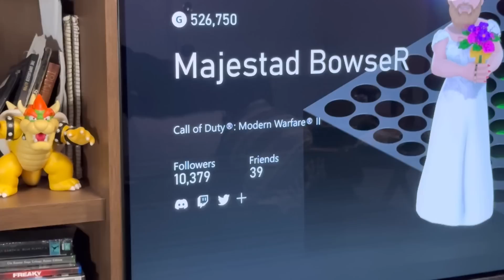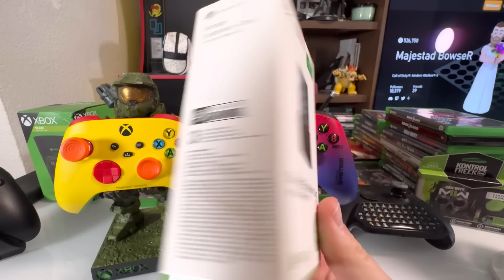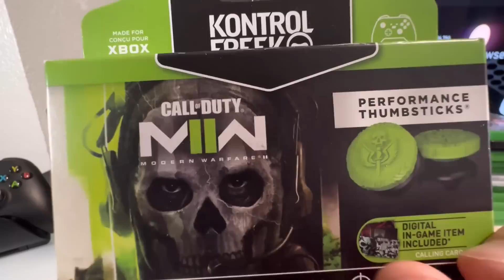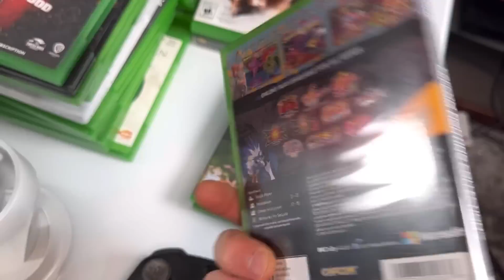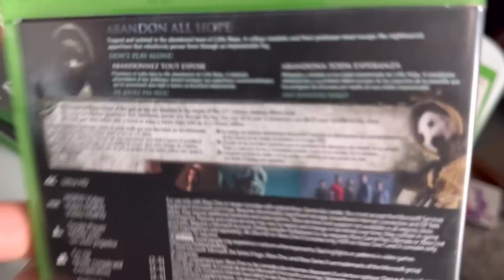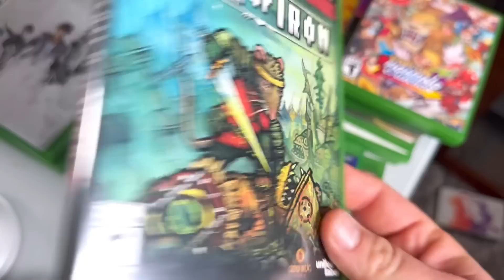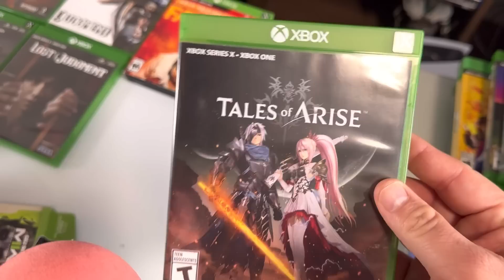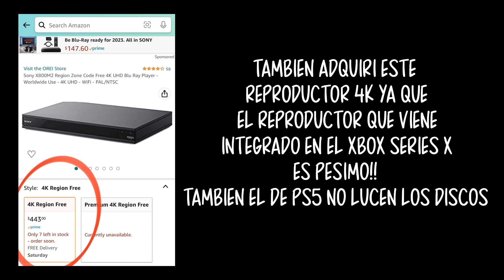🟢XBOX SERIES X - TODO LOS ACCESORIOS QUE ADQUIRI 2 AÑOS DE LANZAMIENTO -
91912